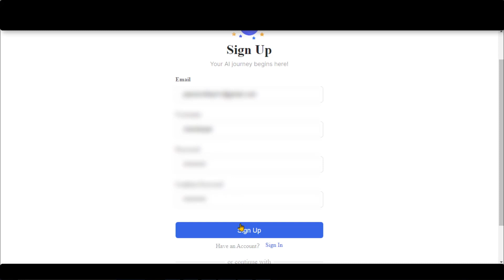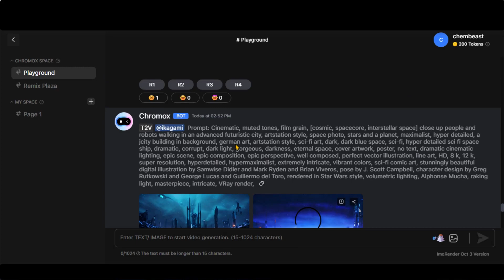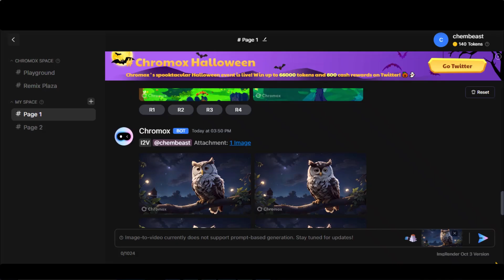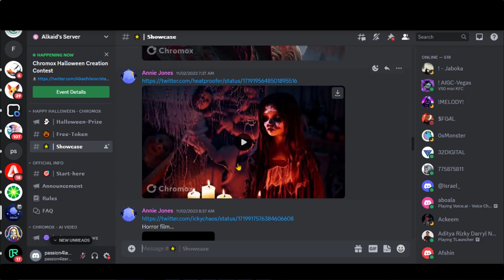Best AI Text To Video and Image To Video Generator Tool - Chromox AI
Introducing the Best AI Text To Video and Image To Video Generator Tool that's revolutionizing the way content is created!

Unlock the power of artificial intelligence with the ultimate Text to Video and Image to Video Generator tool! 🤖✨

🎬 Timestamps:

00:00 Introduction
00:10 Chromox AI : Text To Video Generation
03:51 Wrap Up!

Thanks to @alkaid-chromox.